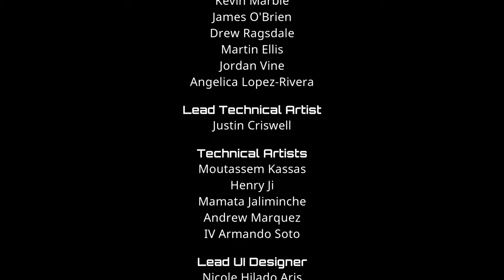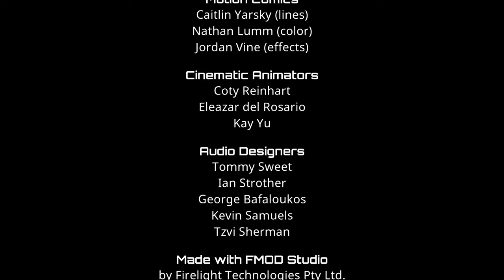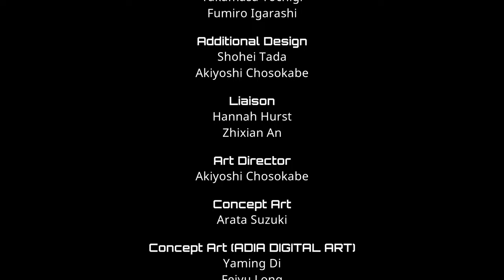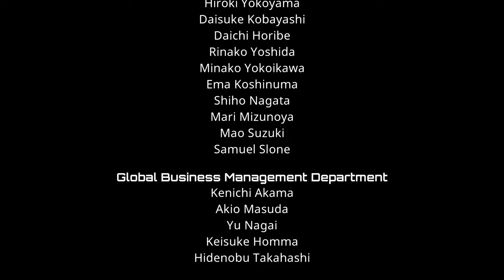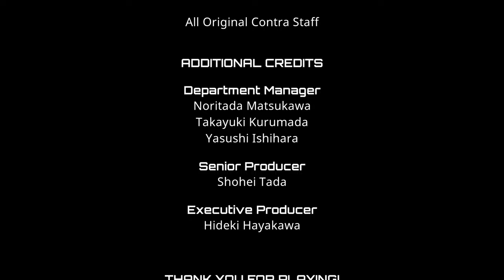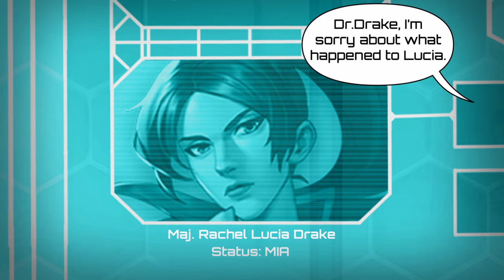Contra: Operation Galuga - Story Mode Full Playthrough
The elite Contra unit may be used to taking on various military forces but when the organization hears that the Red Falcon terrorists are mobilizing on the Galuga Islands, the group finds themselves in for far more than they bargained for in Konami and WayForward's complete re-imagining of the run-n-gun classic.

The legendary Contra series returns! This reimagining of the classic run-'n'-gun action game from the ‘80s features new stages, new enemies, new play mechanics, and co-op combat for up to 4 players!

Contra: Operation Galuga
Developer: WayForward
Publisher: KONAMI
Platform: Windows, PlayStation 5|4, Xbox Series X|S
Release Date: 12th March, 2024